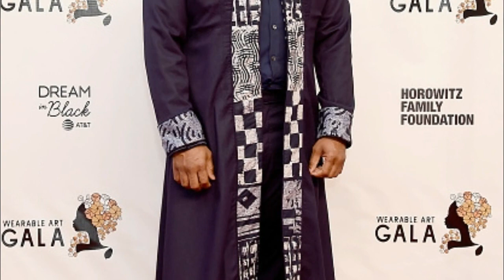Tina Lawson Hosts Wearable Art Gala: Tyler Perry, Beyoncé, Jay Z, Blue Ivy, attend